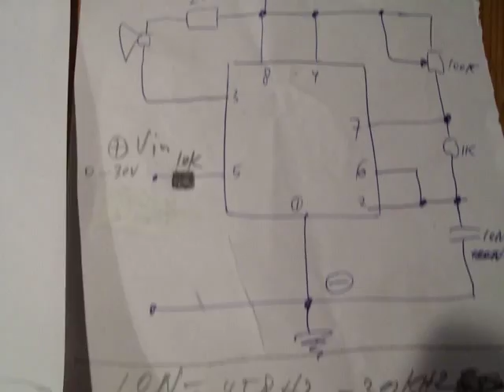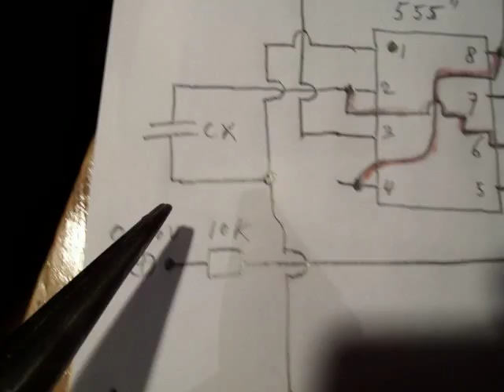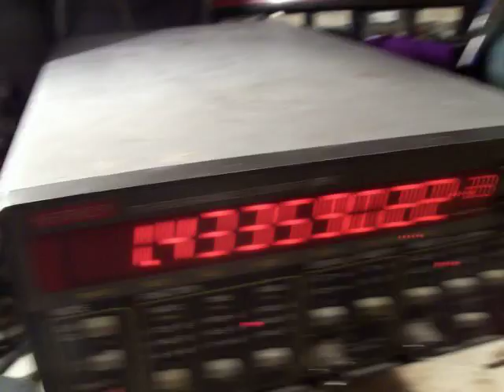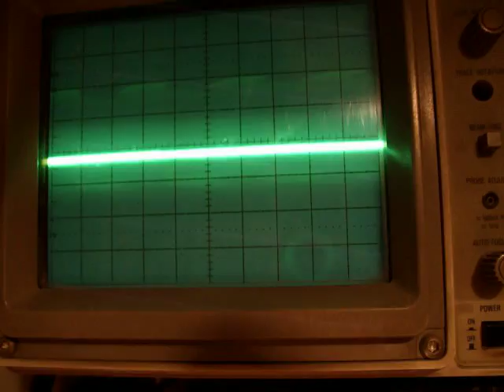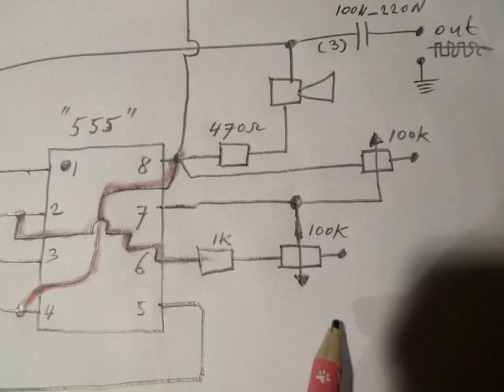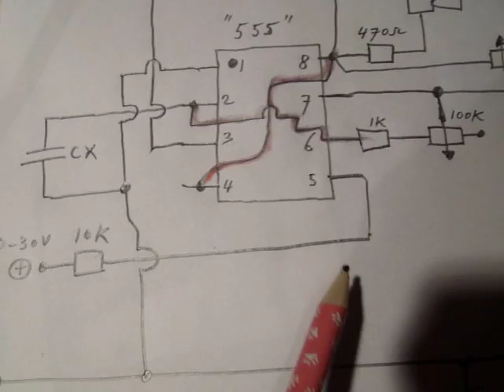VCO (voltage controlled oscillator) 34 Hz-29 KHz (squarewave) with 555 chip (demo)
Additions/corrections to the video: the loudspeaker in the schematic is 8 Ohms at 0,1 -1 Watt or so (does not matter much). Connect from pin 8 a 1 K resistor to the 100 K potmeter to prevent a too high current in the 555 Chip when the wiper goes completely to  to pin 8, Voltage Controlled Oscillator (made with the LM555 CN chip), useful for all kinds of electronic circuits (driver for transistors, HV transformers, HV coils, noble gas tubes,square wave oscillator on various frequencies, etc). With a driving Voltage from 0 - 30 Volt (positive) on pin 5, frequencies between 34 Hz and 29 KHz (square wave) can be generated, Cx = 10 N (0,01 uF) or 100 N (0,1 uF), watch video. Pulse-pauze ratio (limited) is set with 1 potentiometer (100K). More circuits in my books on the Lulu website, author Ko Tilman.